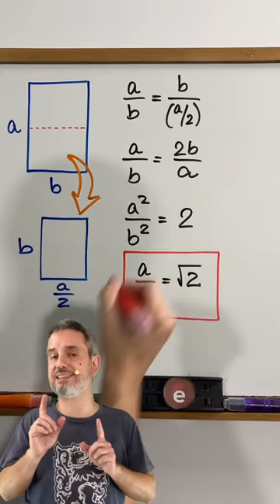O que a raiz quadrada de 2 e o papel A4 têm em comum?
Você sabia que a raiz quadrada de 2 está por trás das dimensões de uma folha de papel de tamanho A4? Confessa que, por essa, você não esperava! 🤘🎸🔥